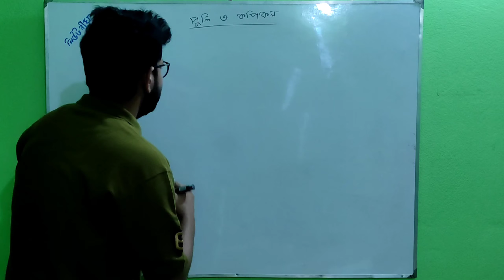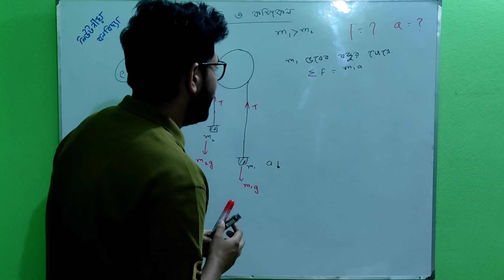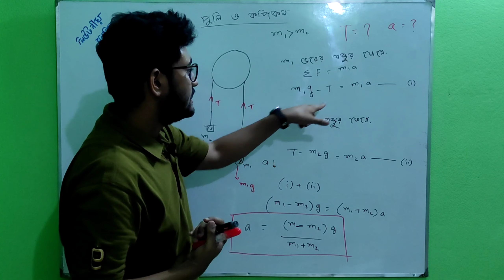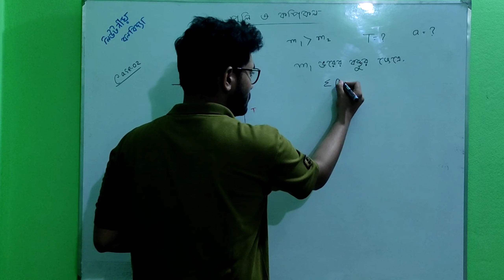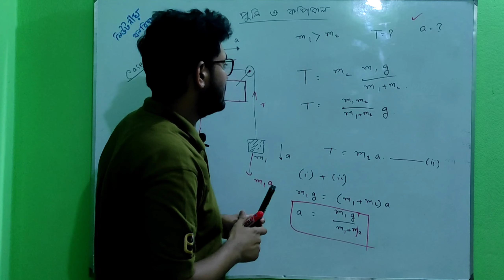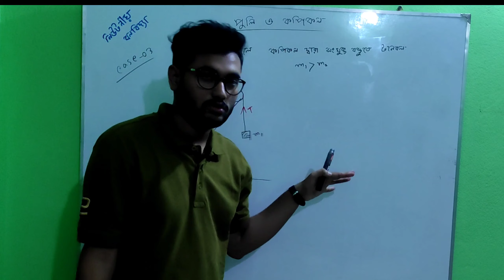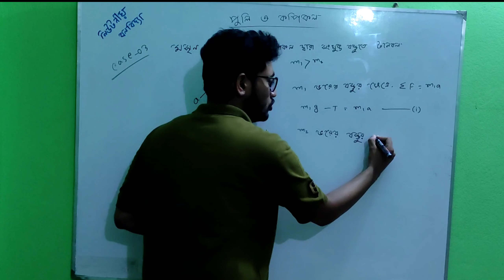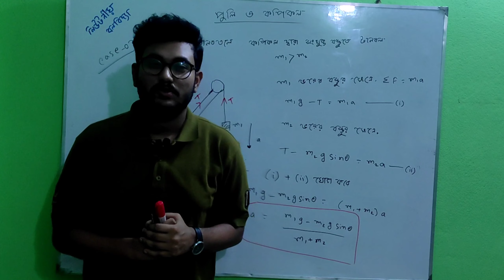নিউটনীয়ান বলবিদ্যা (পুলি ও কপিকল)